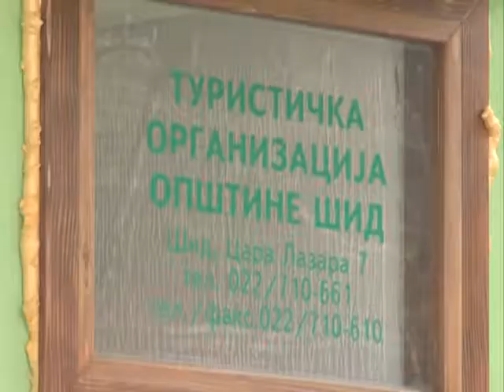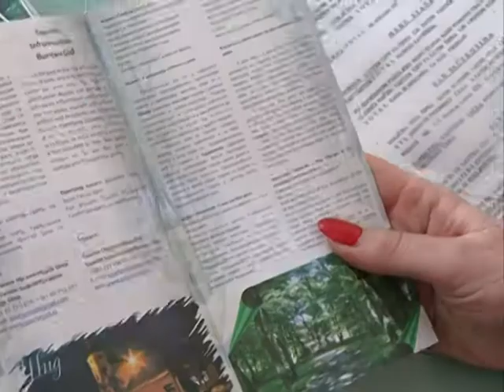Turisticka organzacija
K::CN S